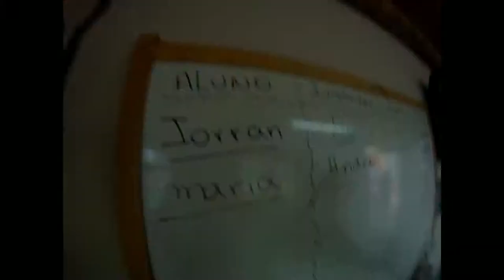Salto Duplo Voar Paraquedismo Iorran 22 03 14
Salto Duplo de Paraquedas na Escola Voar Paraquedismo
Centro Nacional de Paraquedismo - Boituva - SP
Realize um salto duplo de paraquedas com um instrutor e divirta-se.